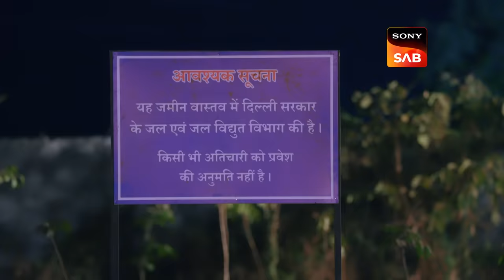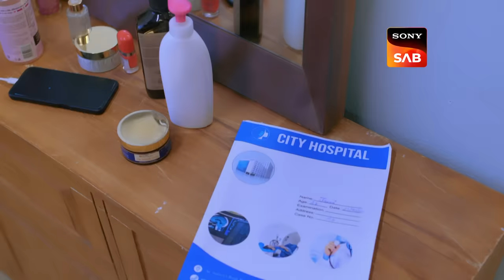Aangan Aapno Kaa | Ep 98 & Ep 99 | RECAP | आँगन - अपनों का